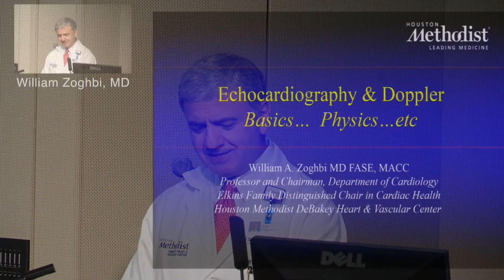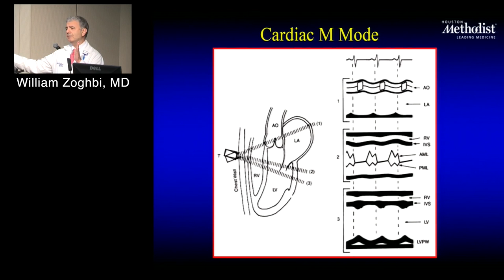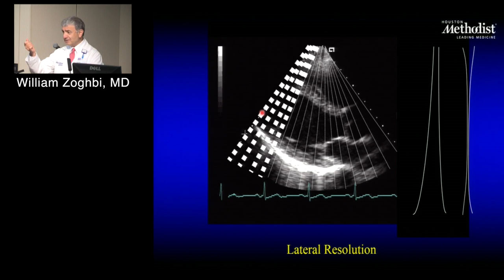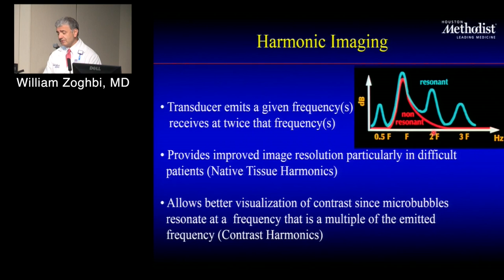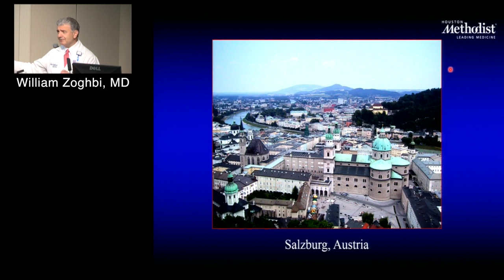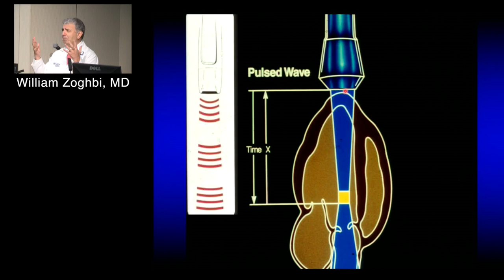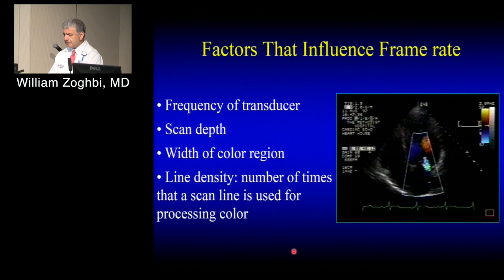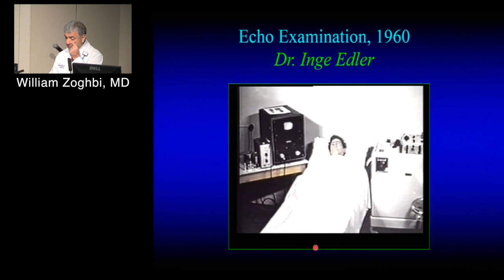Principles of Echo Doppler (William Zoghbi, MD) September 13, 2016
Multi-Modality Weekly Conference

"Principles of Echo Doppler"

William Zoghbi, MD